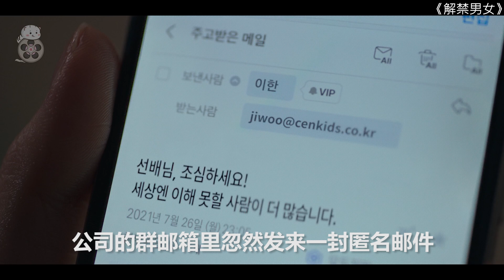【米虫】美女陷入小奶狗火辣游戏无法自拔，韩国最新超大尺度热播电影《解禁男女》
片名：解禁男女
主演:   徐珠贤 / 李濬荣